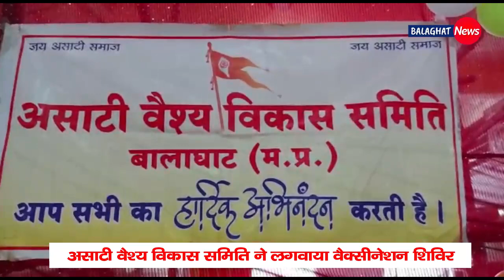BULLETIN NEWS | BALAGHAT NEWS | बुलेटिन न्यूज। 02 जून 2021, दिनभर की 7 बड़ी खबरें।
बालाघाट न्यूज बुलेटिन। 31 मई सोमवार, दिनभर की पांच बड़ी खबरें
न्यूज रिपोर्टर माइक - रू.
माइक्रोफ़ोन ट्राईपॉड स्टैंड और USB केबल के साथ गेमिंग, स्ट्रीमिंग, घर, पॉडकास्टिंग, YouTube, Voice Over, ट्विच, लैपटॉप डेस्कटॉप के साथ इस्तेमाल होने वाला.
Audio-Technica ATGM1-USB USB -  डेस्कटॉप माइक्रोफोन
 M.R.P.: ₹7,581.00
मूल्य : ₹4,999.00
COOLCOLD नॉइज़ कैंसलिंग USB माइक्रोफ़ोन Windows और Mac के लिए, प्रोफेशनल PC माइक्रोफ़ोन कंप्यूटर, लैपटॉप, डेस्कटॉप, प्लग और प्ले माइक
M.R.P.: ₹1,999.00
मूल्य : ₹699.00
 ब्रांड - माइक्रोफ़ोन के साथ Eono हेडसेट - कंप्यूटर PC हेडसेट माइक के साथ, इन-लाइन वॉल्यूम नियंत्रण और म्यूट के साथ,...
Amazon ब्रांड - माइक्रोफ़ोन के साथ Eono हेडसेट - कंप्यूटर PC हेडसेट माइक के साथ, इन-लाइन वॉल्यूम नियंत्रण और म्यूट के साथ, ऑफिस, स्काइप, होम, क्लासरूम, कॉल सेंटर के लिए इयर वायर्ड हेडफ़ोन पर
₹1,799 ₹1,999 बचाएं ₹200 (10%)
Report-  बुलेटिन न्यूज। 02 जून 2021, दिनभर की 7 बड़ी खबरें।
1. अनलाॅक पर आॅड ईवन फार्मूला फेल । कोतवाली में बैठक के बाद भी व्यापारियों ने जताई असहमति।
2. मुख्यमंत्री कोविड 19 बाल कल्याण योजना में विसंगति उजागर, 1 मार्च से पहले जिन बच्चों ने खोए अभिभावक। उन्हे नहीं मिलेंगे 5 हजार।
3. बैहर विधायक ने क्षेत्र के गांवों का किया दौरा। लाॅकडाउन के बाद बदली दिनचर्या का लिया जायजा।
4. विद्या बालन की शेरनी का टेªलर हुआ रिलीज। 18 जून को ओटीटी प्लेटफार्म पर फिल्म होगी रिलीज। बालाघाट के दर्शकों को इंतजार।
5. सीबीएसई  12 वीं बोर्ड के बाद एमपी 12 बोर्ड की परीक्षाएं स्थगित। मुख्यमंत्री की मौजूदगी में शिक्षा मंत्री ने लिया फैसला।
6. असाटी वैश्य विकास समिति और प्रशासन की पहल से 709 लोगों ने लगवाएं कोरोनारोधी टीके। महावीर जैन भवन में लगाया गया शिविर।